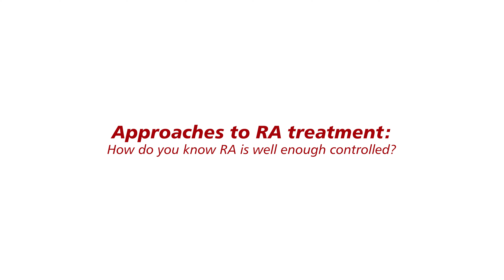How do you know rheumatoid arthritis is well enough controlled?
Dr. Janet Pope explains how people with RA should consider both the short-term (e.g. pain, swelling) and long-term affects of the condition. She explains how 'smoldering' arthritis, or where the disease is partly controlled, can also cause joint damage but in more subtle ways over the long-term.